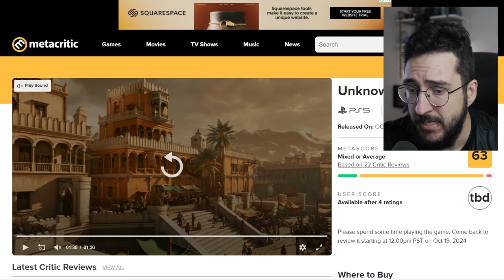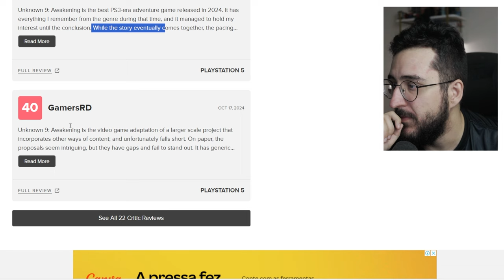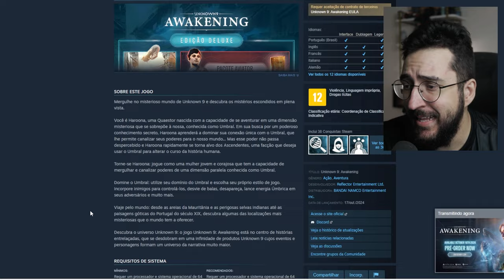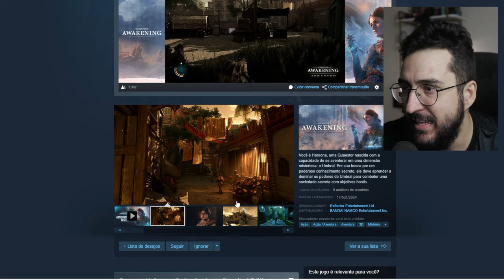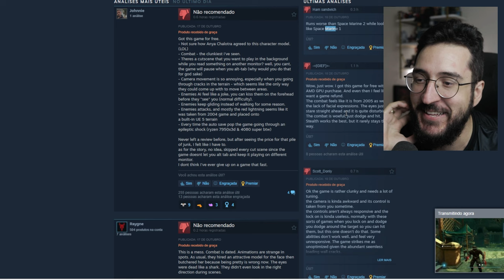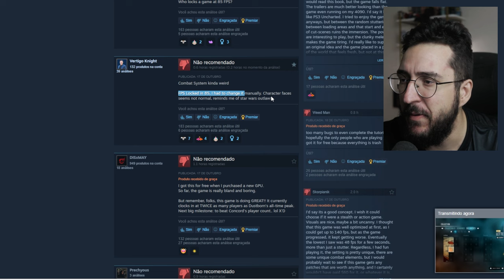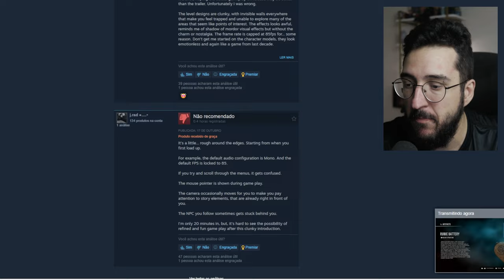Unknown 9 FLOPOU mais que o CONCORD, o que aconteceu com o jogo?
Esse jogo flopou forte!

➤ PSN: hadessama94